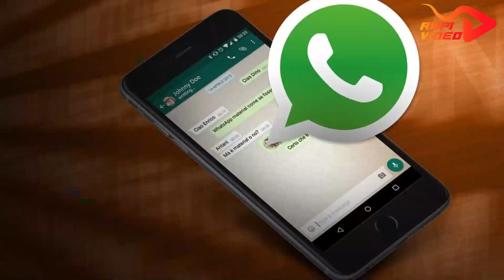Rapi Video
escribenos